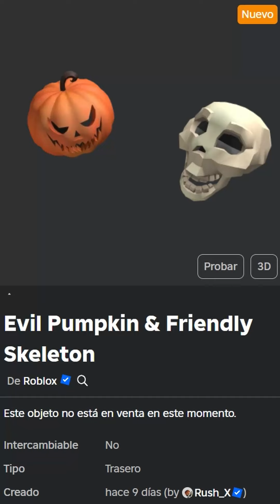Consigue un Evil Pumpkin & Friendly Skeleton Limite en Roblox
🎮Experiencia:La maldición de Axbury
👑Limite:Evil Pumpkin & Friendly Skeleton
⏹️Copias:Free